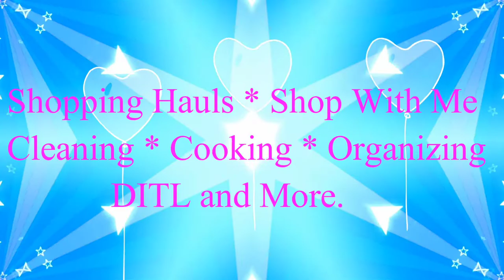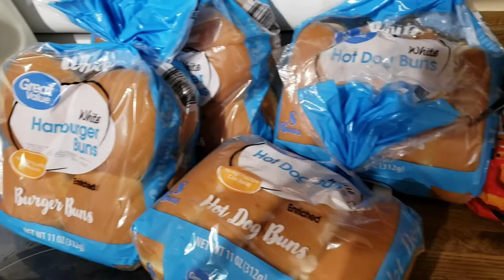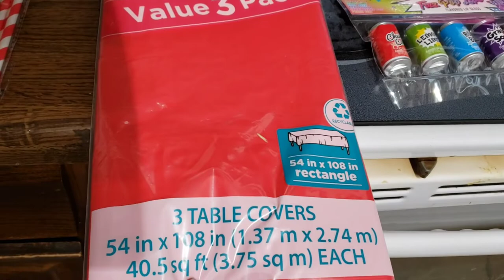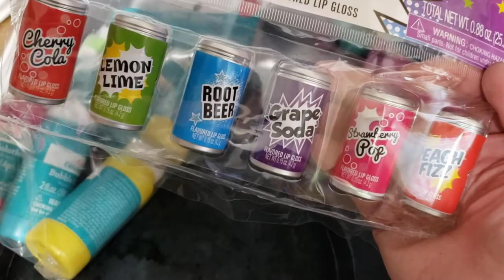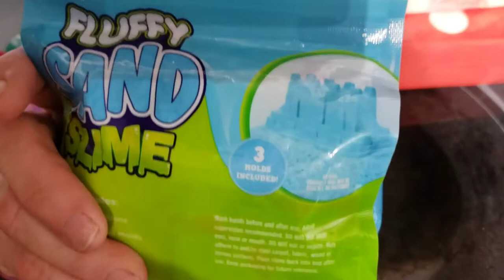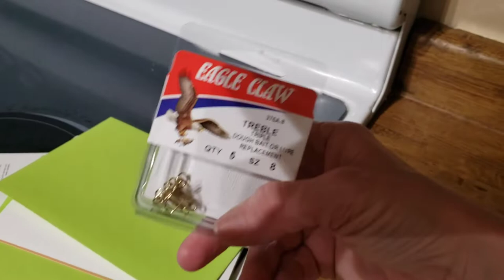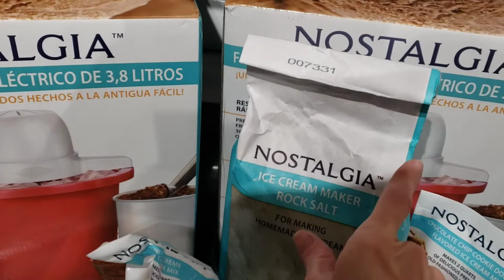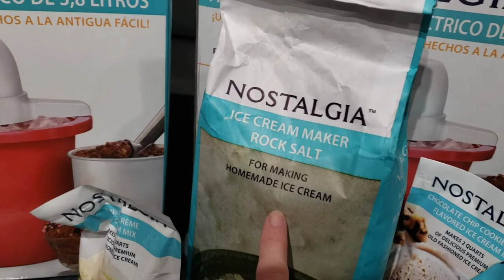WALMART PARTY HAUL | MY TYPICAL CARDIO WORKOUT | CAR VLOG CHIT CHAT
I have a fun Walmart Party Haul for you - not my typical haul at all!  I'll also show you a clip of my typical cardio workout.   Thank you so much for stopping by my channel today.

Find the content you're looking for:
0:00 Car Vlog Chit Chat
4:10 Walmart Haul Y'all!
13:02 Intermittent Fasting and My Typical Cardio Workout
14:20 We Got this Crew

The following are links to some of my favorite  products and/or services.  They are affiliate links or refer a friend links so if you decide to make a purchase I am compensated but this video is not sponsored and all opinions are my own:

Beauty and Fashion:
Bed Head Rock N' Roller Curling Wand for Tousled Waves and Texture, Regular Barrel

Kitchen:
Aerolatte 005 Milk Foamer, The Original Steam-Free Frother, 8.5-Inch, Satin Finish

Instant Pot Duo 7-in-1 Electric Pressure Cooker, Slow Cooker, Rice Cooker, Steamer, Saute, Yogurt Maker, and Warmer, 6 Quart, 14 One-Touch Programs (We’re empty nesters and the 6 Quart is big enough for us)

MAINSTAYS Digital Glass Scale, Digital Kitchen Food Scale 11lb/5kg Electronic Cooking Scale

Kitchen Aid MIxer
Shopping:

Snail Mail:
JZ